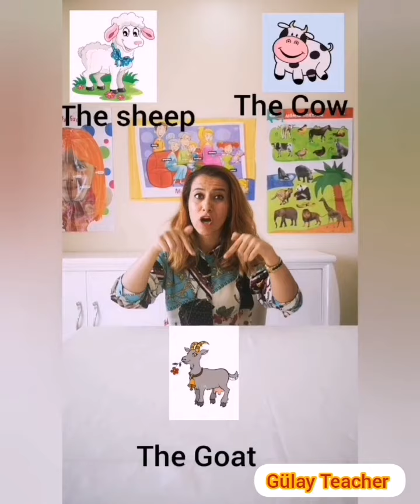Animals song for kids. Animals - I love all the animals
I love all the animals - animals song - kids learning - fun with english - learning animals - sing along - sea animals - farm animals - wild animals